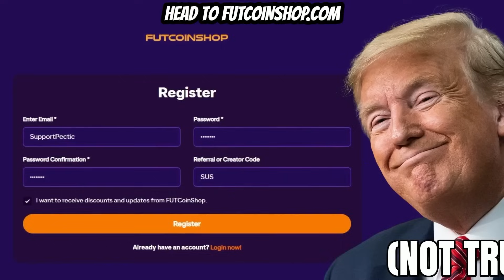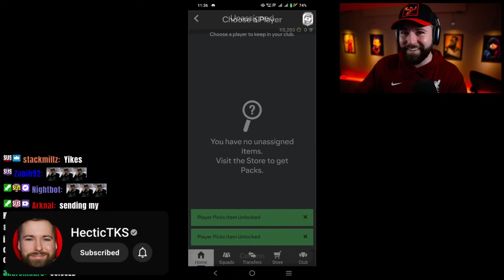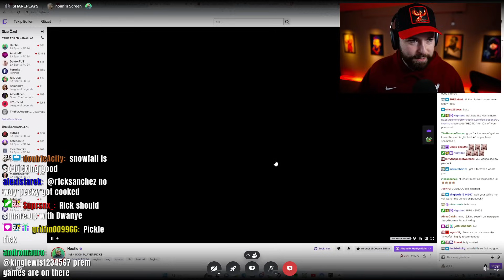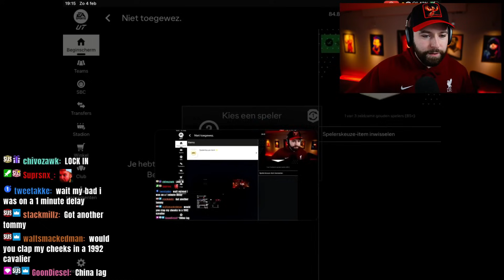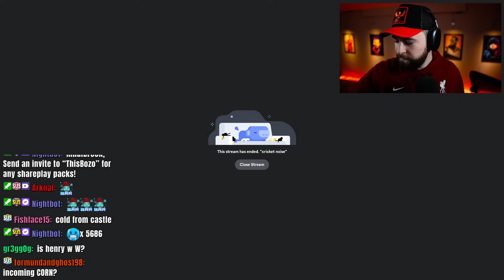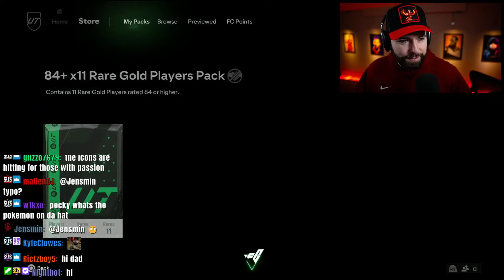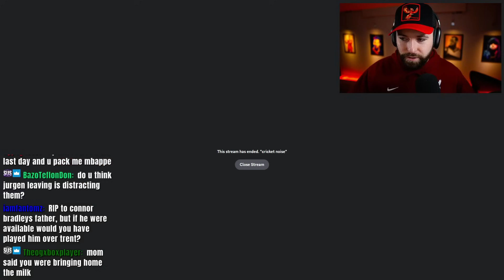30x 87+ 1 of 4 ICON PLAYER PICKS & 600k RTTF STORE PACKS!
OPENING 30x 87+ 1 of 4 ICON PLAYER PICKS & 600k RTTF STORE PACKS!